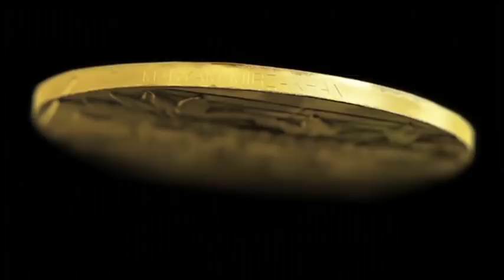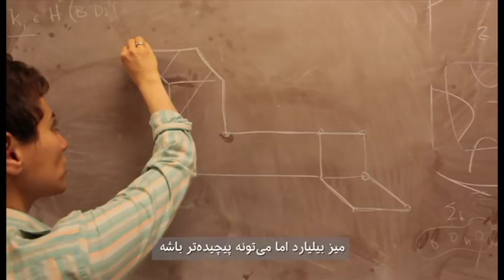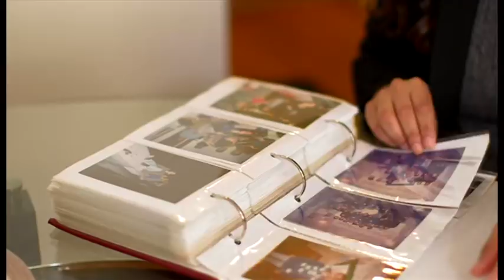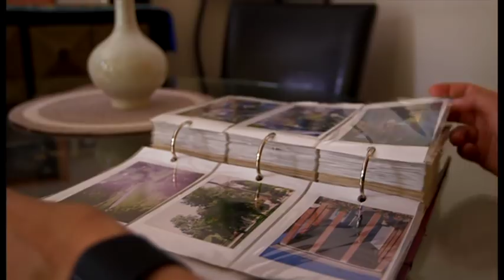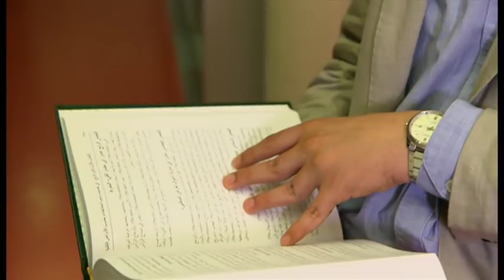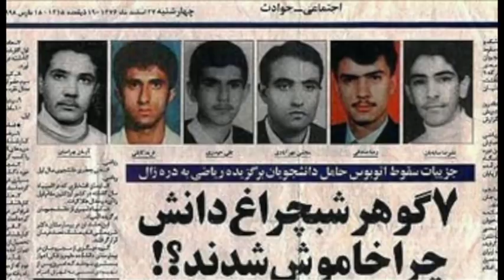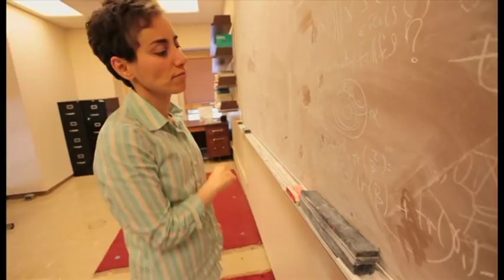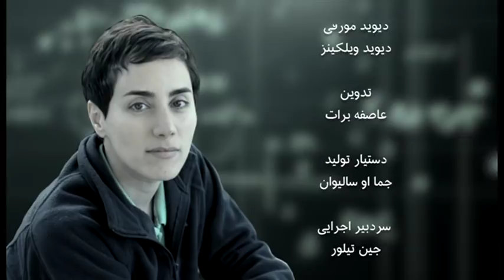دختر جبر: زندگی مریم میرزاخانی ریاضی‌دان ایرانی-مستند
زندگی مریم میرزاخان ریاضی‌دان ایرانی به روایت فرزاد کاظم‌زاده